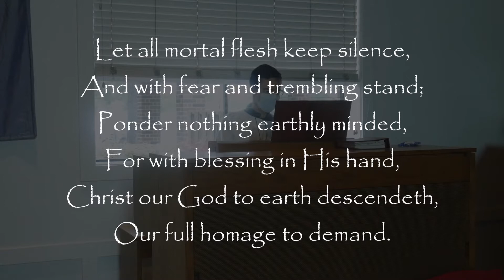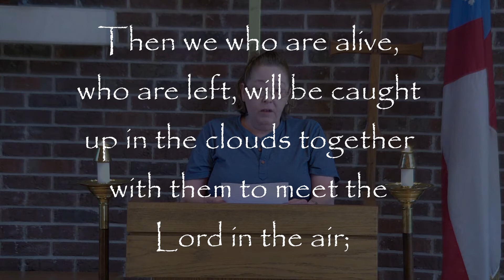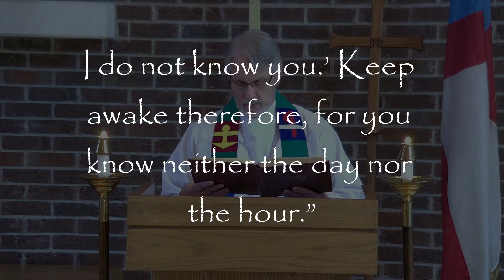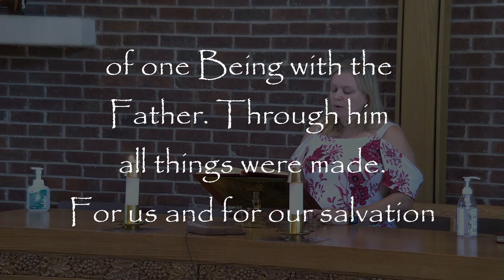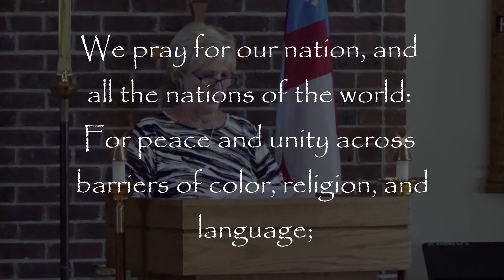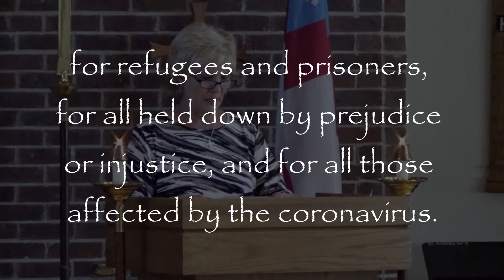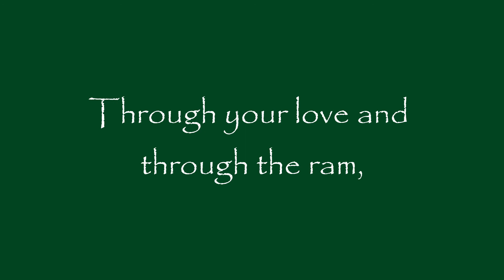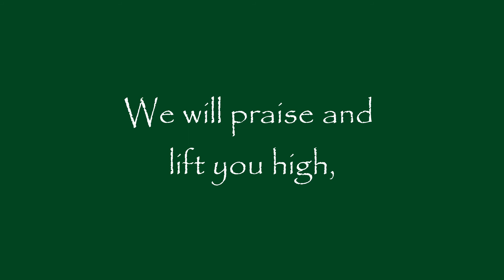Sunday Worship - November 8, 2020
Worship at St. Andrew's Episcopal Church, Pearland, Texas

Preacher: The Rev. Jim Liberatore
Celebrant: Ms. Debbie Allensworth

Used by Permission. CCLI #378470
OneLicense: A-730252

"Lift Up Your Heads"
OneLicense: A-730252

"El Shaddai"
by Michael Card, John Thompson; cover by Amy Grant
CCLI #378470
OneLicense: A-730252